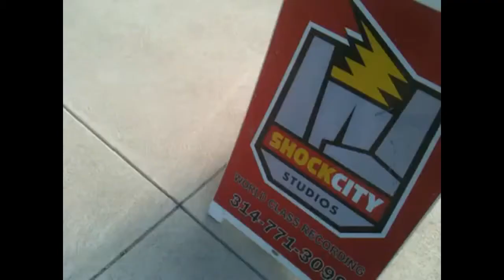Gravity kills video.." IF".